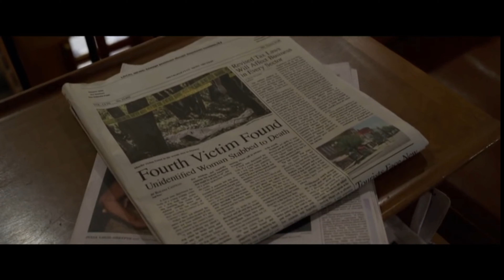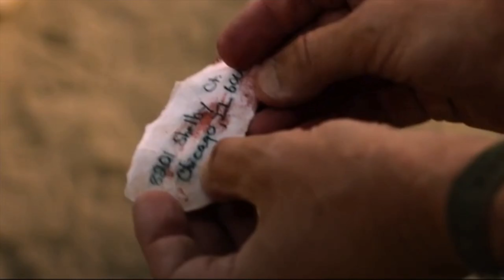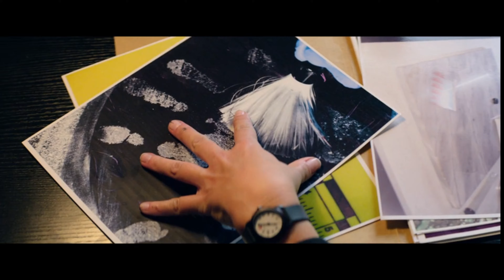Top Box Office (US) Weekend of February 5 - 7, 2021 -4K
00:10 - The Little Things
02:37  - The Croods: A New Age
03:39   - The Marksman
04:41  - Wonder Woman 1984
06:18  - Monster Hunter
06:38  - News of the World
07:10  - Promising Young Woman
09:43  - Fatale
12:11  - The War with Grandpa
14:32  - The Lord of the Rings: The Fellowship of the Ring